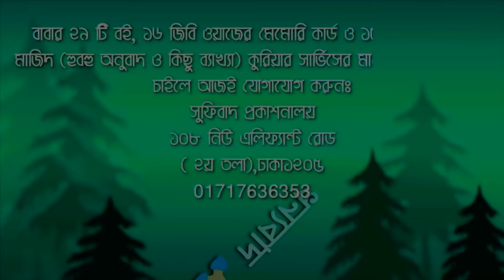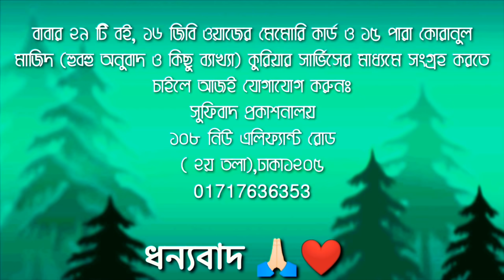পিলে চমকানো ওয়াজ! 🍂 সুফিবাদ আত্মপরিচয়ের একমাত্র পথ 🔥 পর্ব _১৯